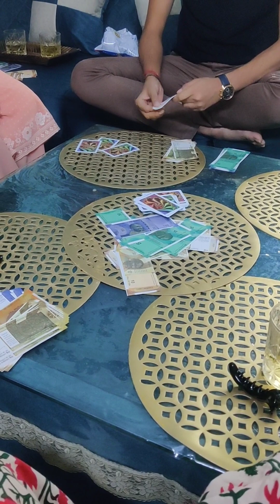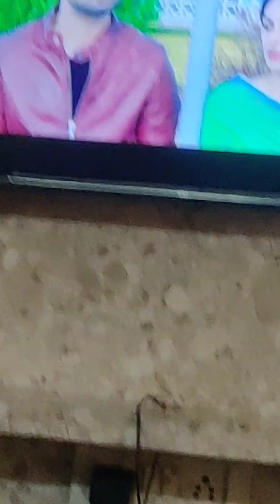Diwali vlog| shopping|Masti | short vlog